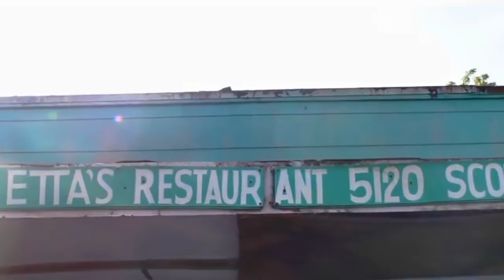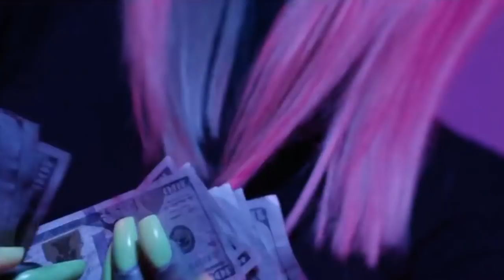Maxo Kream Type Beat "Drip Forever"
🔴 Produced by Gooney Tunes x TrakkSounds